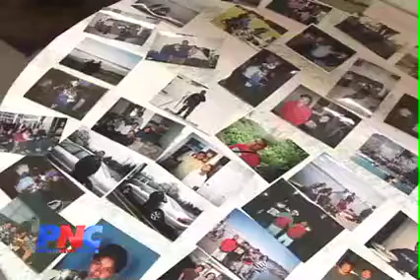Guam police train when dealing with individuals with mental illnesses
Police continue investigation, but train to refrain from being "trigger happy"